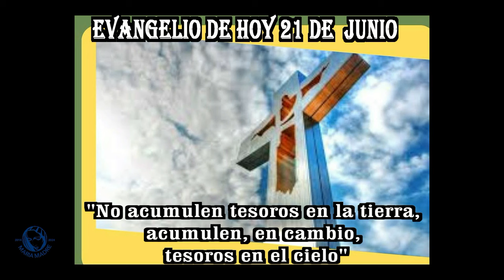EVANGELIO DE HOY 21 de junio 20 24 hd